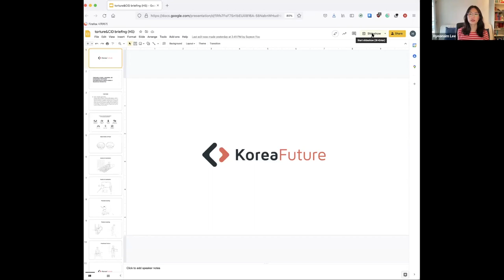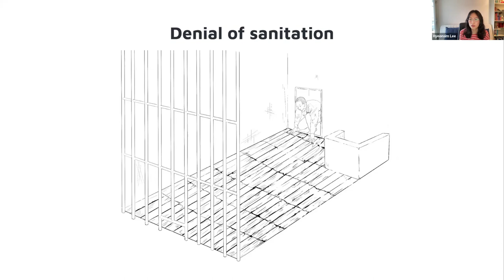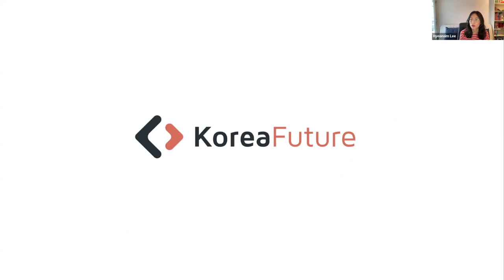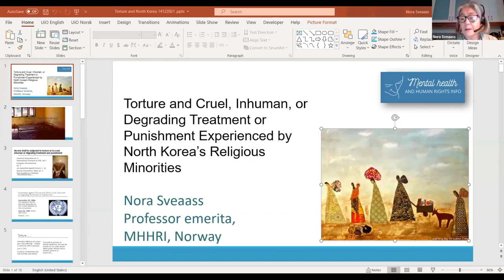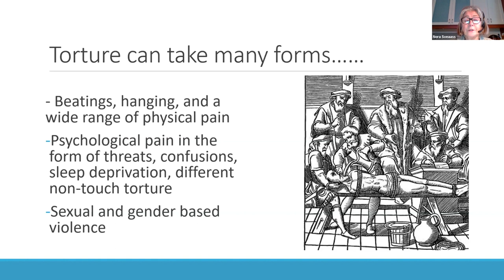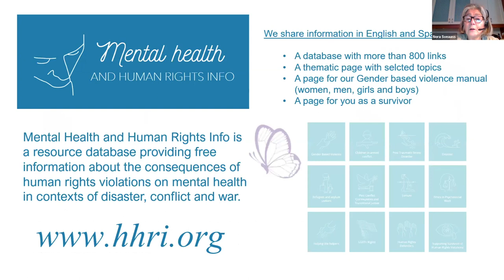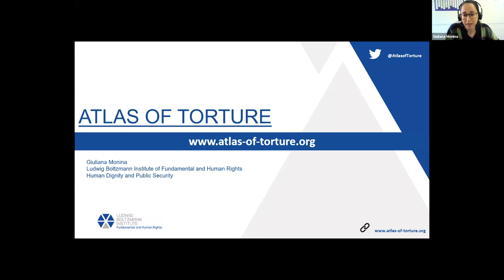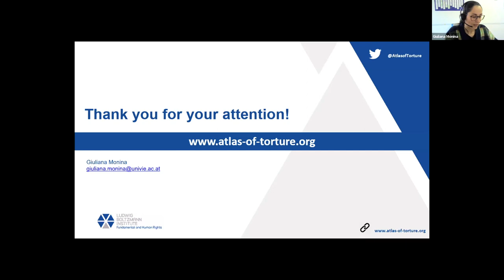Torture and Cruel, Inhuman, or Degrading Treatment or Punishment in North Korea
This event discusses new evidence of violations of the right to freedom of religion or belief and torture and cruel, inhuman, or degrading treatment or punishment in North Korea.

Donations empower us to sustain our work and create long-lasting impact. Whether through a single donation or a recurring contribution, your support enables us to sustain and expand our work where it is most needed